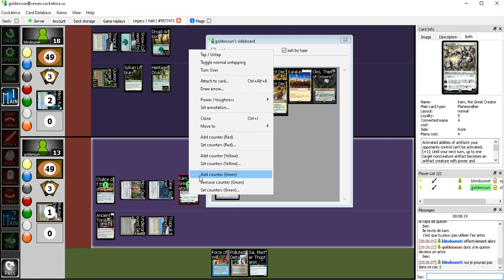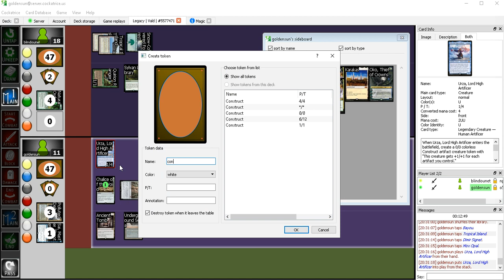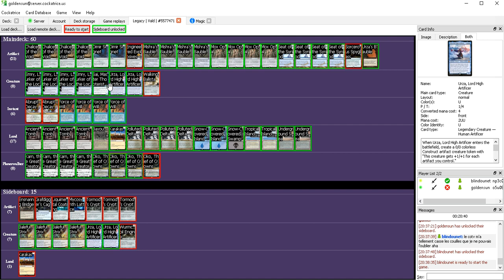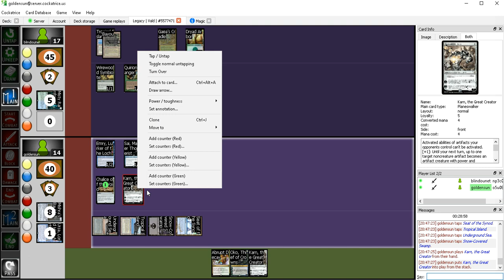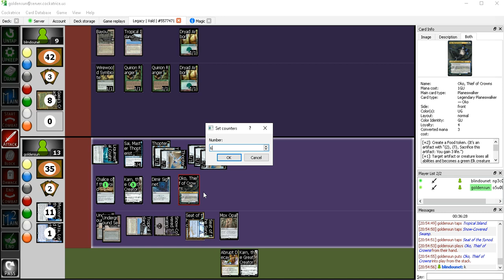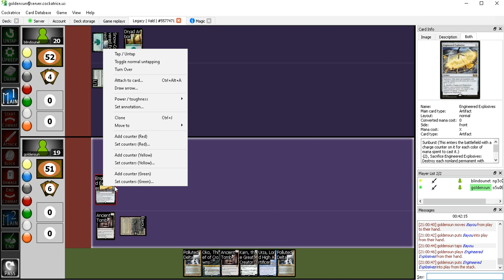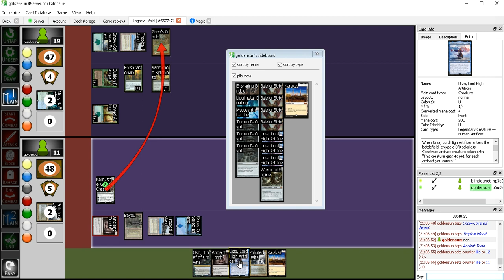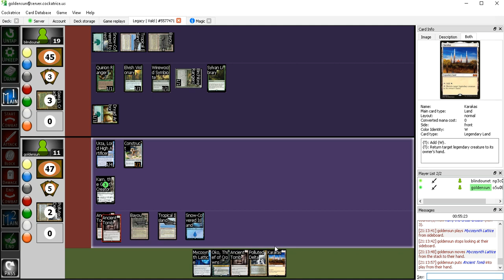MTG - UG ELFBALL VS BUG URZA KARN - FRENCH COMMENTARY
Pensez à regarder dans les playlists de la chaîne, il y a pleins de crap à découvrir.
Check my playlists bro, more crapness to discover.

Sorry for the frog english

sorry for the sound, need get a mic

PUT SPEED X2 WRDO

Vidéo de playlist = 1 fois par semaine dans la même catégorie jusqu'a plus soif